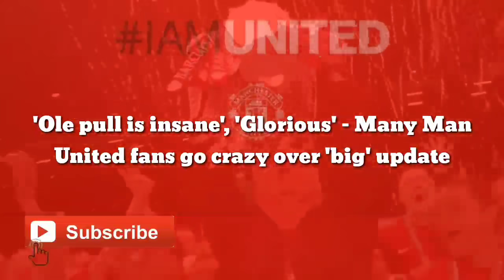'Ole pull is insane', 'Glorious' - Many Man United fans go crazy over 'big' update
According to Raphael Honigstein, Borussia Dortmund are open to sorting out an agreement with Manchester United for Jadon Sancho this summer. Unsurprisingly, the journalist’s latest update has driven many Red Devils crazy.

Speaking on The Warm Down Podcast, Honigstein revealed that despite Dortmund’s public stance on Sancho staying, they are still very open to negotiating a contract with Ed Woodward in the upcoming transfer window.